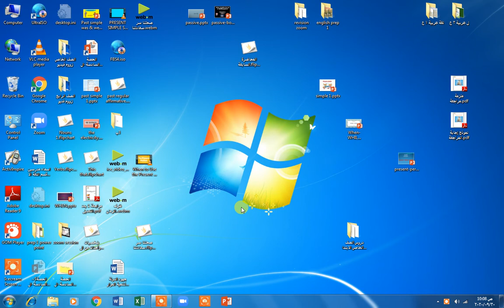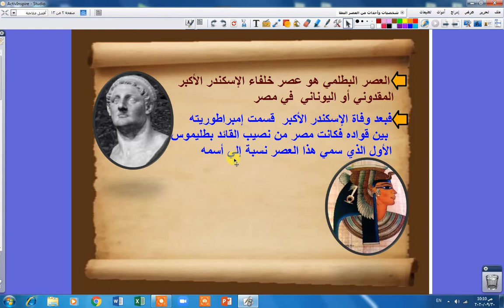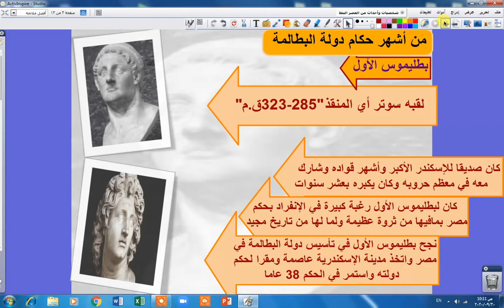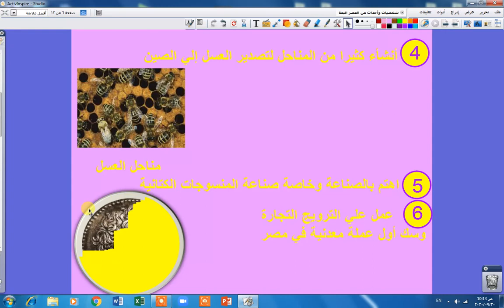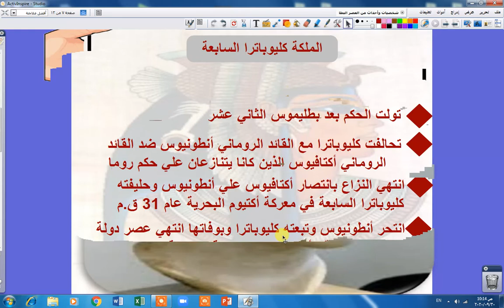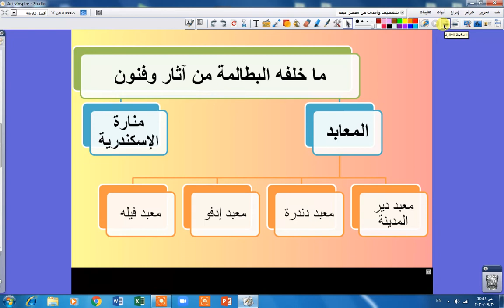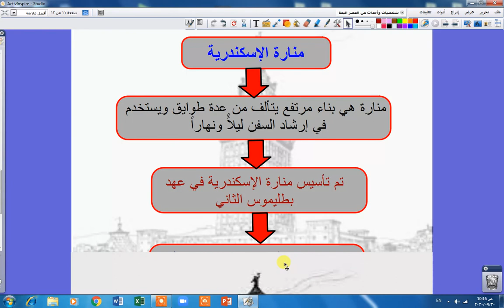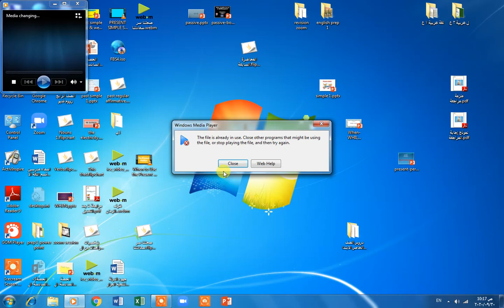الدرس الخامس شخصيات واحداث من العصر البطلمى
دراسات إجتماعية
الفصل الدراسى الأول
لعام 2020/2021